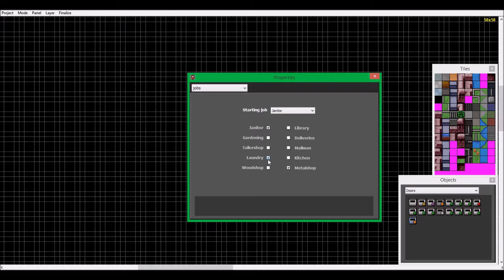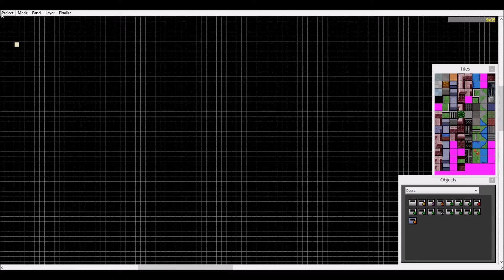[The Escapists] Timelapse stavění vězení pro FiFqa (1.část)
Hmm... jak dlouho mu bude trvat  tohodle vězení utéct?